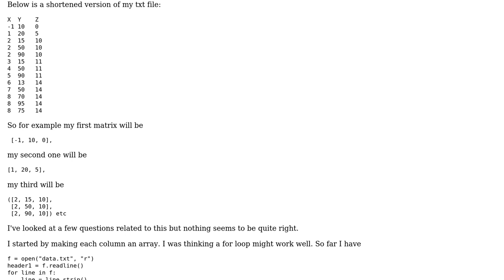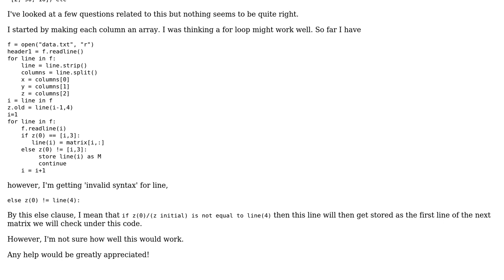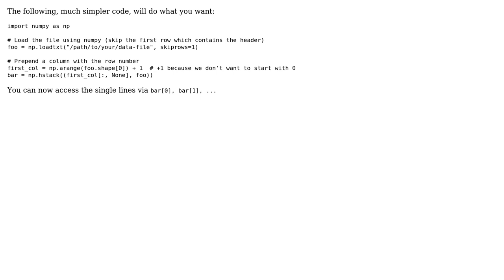Create a list of lists / matrices from a text file in Python 3.4 (2 Solutions!!)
Create a list of lists / matrices from a text file in Python 3.4

With thanks & praise to God, and with thanks to the many people who have made this project possible! | Content (except music & images) licensed under CC BY-SA | Music | Images & others | With thanks to user Martin Evans user lyche user luator and the Stack Exchange Network Trademarks are property of their respective owners. You are responsible for your own actions.